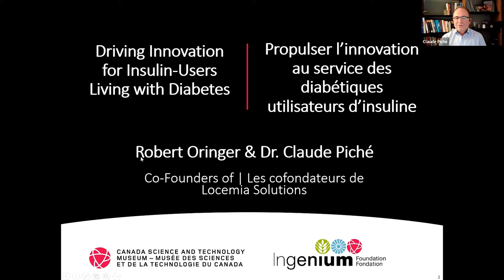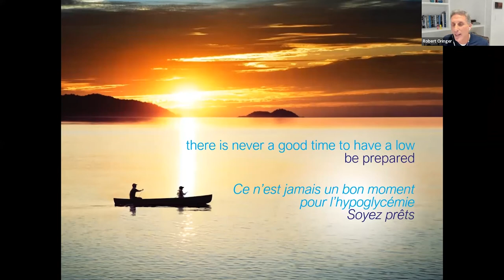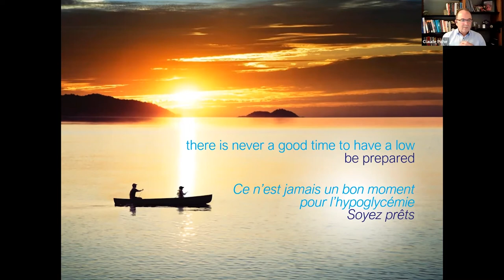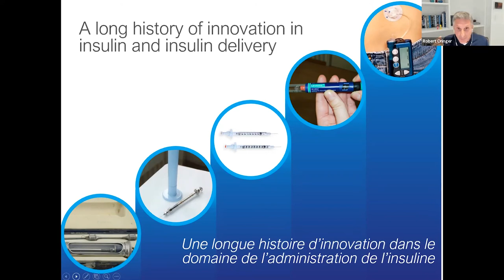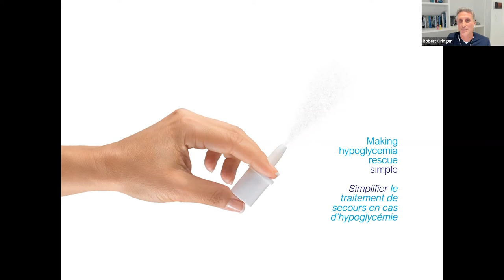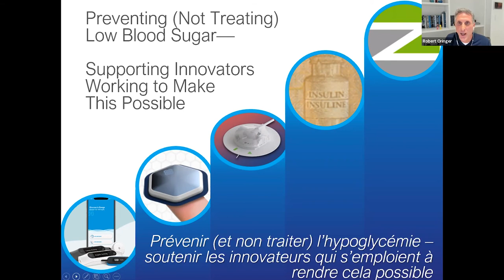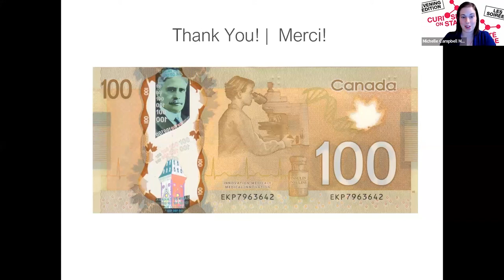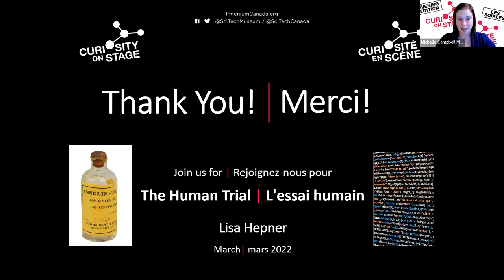Driving Innovation for Insulin-Users Living with Diabetes| Oringer and Piché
What is the future of diabetes? A century ago, a diabetes diagnosis was a death sentence. With the discovery of insulin, patients suffering from the disease saved. Since this time, millions of lives have been saved and improved. But what’s next? The Co-Founders of Locemia – the Montreal-based company that developed Nasal Glucagon for treating severe low blood sugar – will discuss their personal commitment going forward to supporting other startup company founders driving technologies forward that can help prevent severe low blood sugar before it ever occurs. Don’t miss this second talk in the thematic series “Beyond Injections: 100 years of insulin and the future of diabetes”.